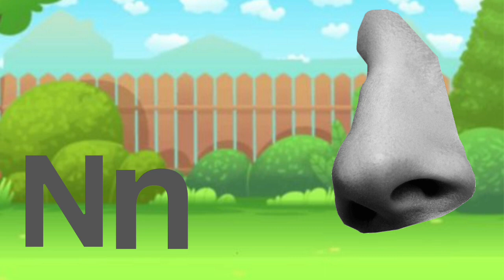learn abc . toddler learning video. alphabet 🔤 abc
learing video for kids , pre school , a for aeroplane